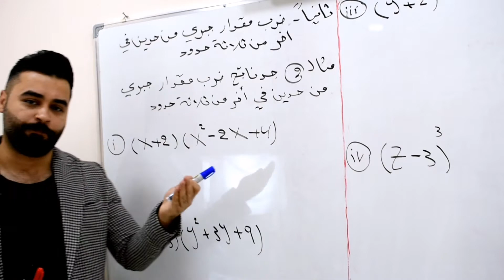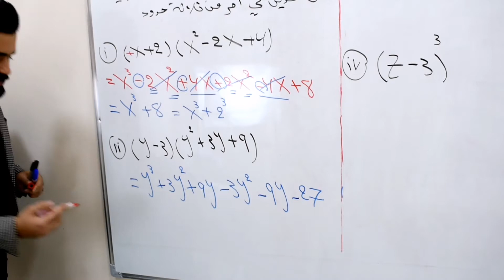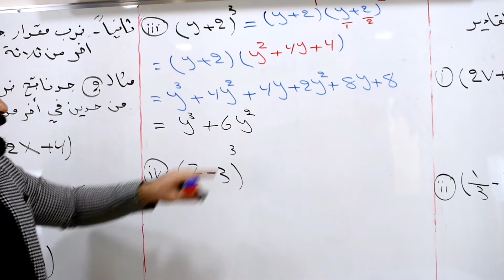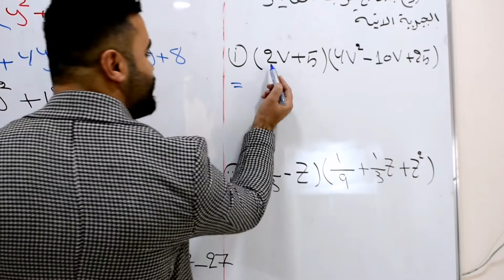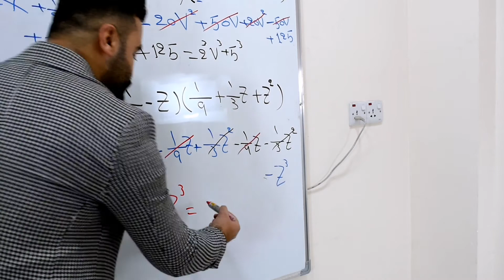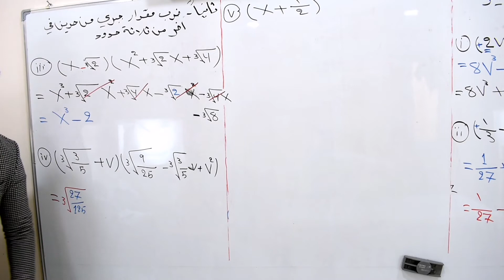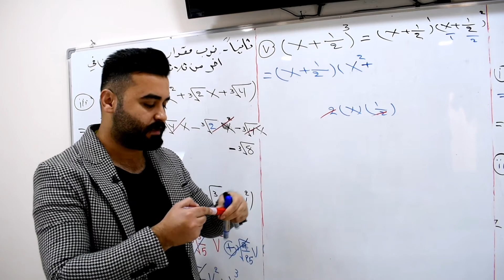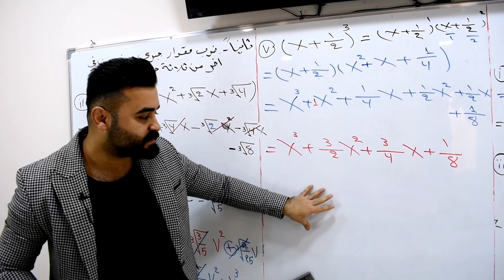رياضيات الصف الثالث متوسط /محاضره 2/الفصل الثاني /المقادير الجبرية /ضرب حدين في آخر من ثلاثة حدود